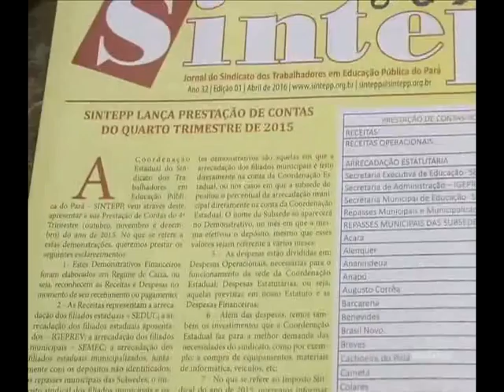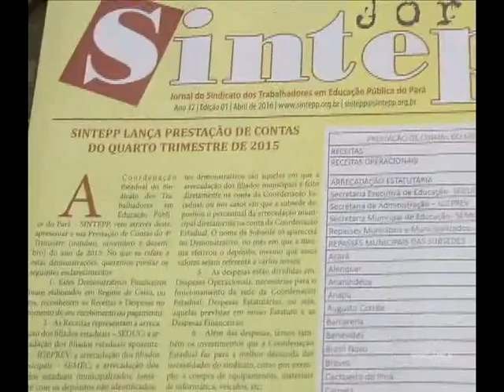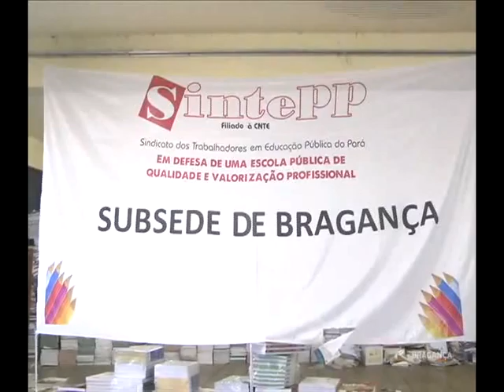SINTEPP se reúne para discutir melhorias trabalhistas para a classe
A reunião aconteceu no prédio da escola Bolívar Bordallo na última sexta feira.Apesar da tarde ter sido chuvosa, vários integrantes do SINTEPP se reuniram para discutir assuntos importantes e de interesse para classe.

Na ocasião foram entregues folhetos informativos e ainda foram pautados temas como o conselho municipal de educação, a municipalização do ensino e também o não pagamento de um sexto de férias de trabalhadores, como diretores e coordenação pedagógica.

De acordo com informações da coordenação do SINTEPP, o PCCR teve 17 pontos vetados pelo atual prefeito de Bragança, porém o sindicato luta para que haja a reformulação do plano e ainda que seja vigorado o mais rápido possível.

Para que houvesse a reunião entre os trabalhadores, foi necessário uma paralisação municipal, porém a também coordenadora do sindicato esclarece o motivo e ainda tranquiliza a comunidade escolar, afirmando que não haverá greve.